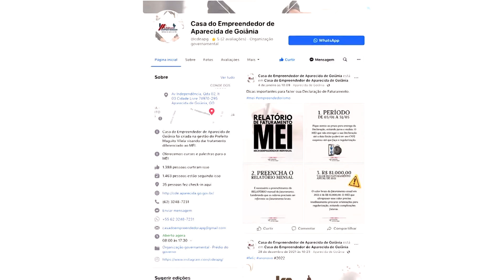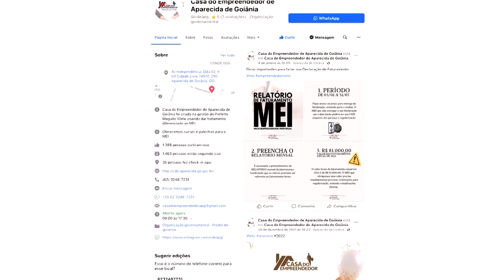Vencendo a Pandemia - Casa empreendedor: auxílio para pequenos empreendedores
Aqui em Casa - Vencendo a Pandemia
31/01/2022

Os pequenos empreendedores de Aparecida de Goiânia, região metropolitana da capital de Goiás, contam com o auxílio da casa do empreendedor, para desenvolver seus negócios neste momento de pandemia. Mesmo com as limitações, a casa do empreendedor conseguiu se manter próximo a eles. O que ajudou essas pessoas a conquistarem resultados bem positivos.